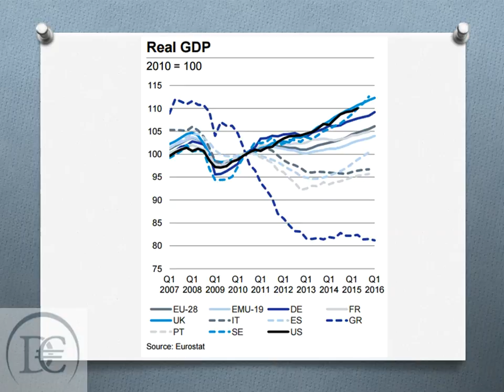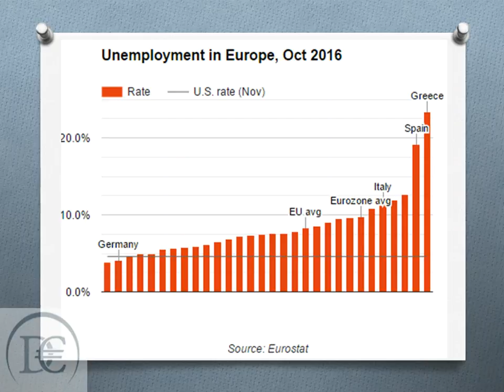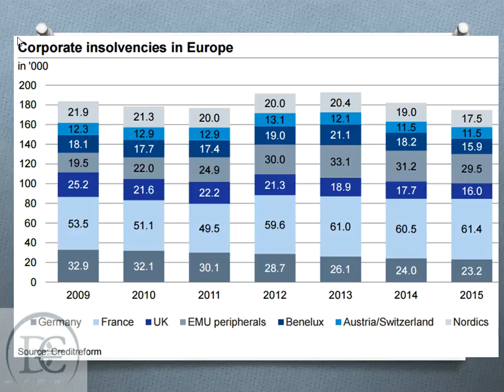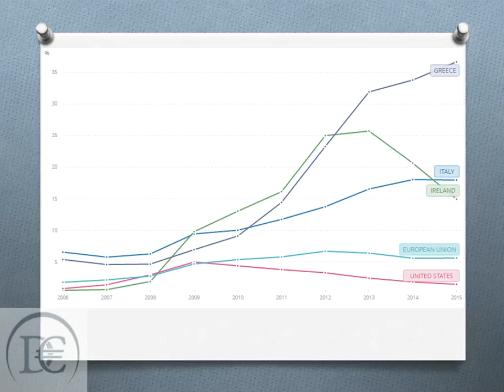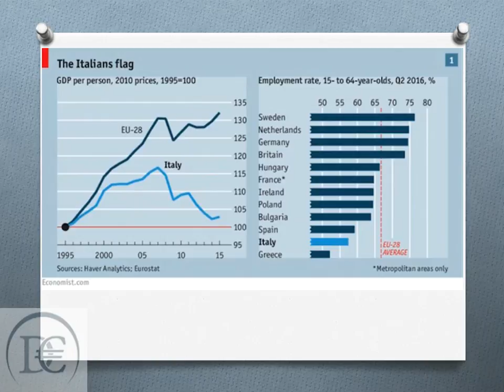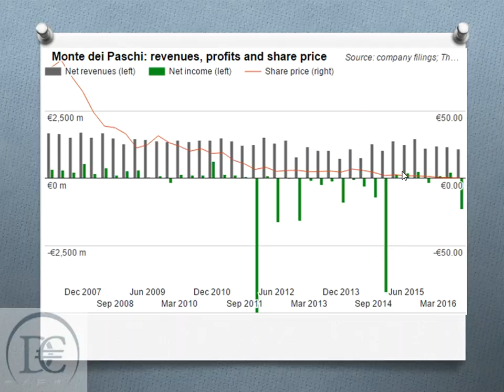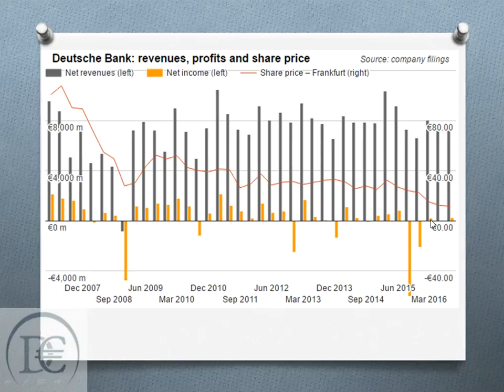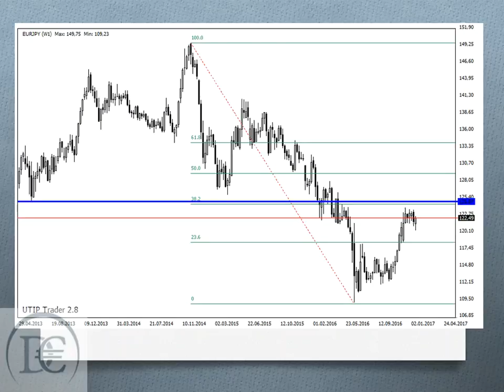Перспективы европейской экономики на 2017г